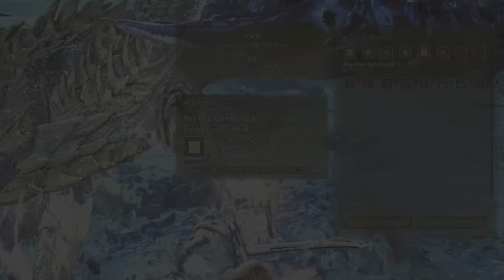Mh wilds rey dau with friend